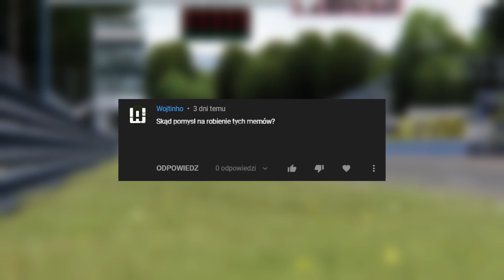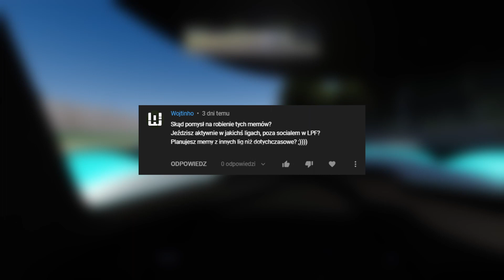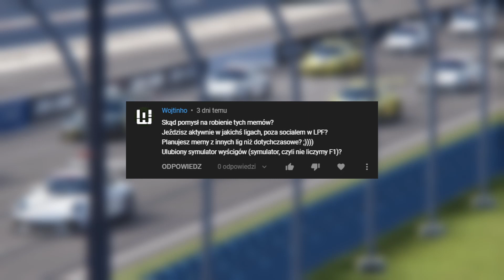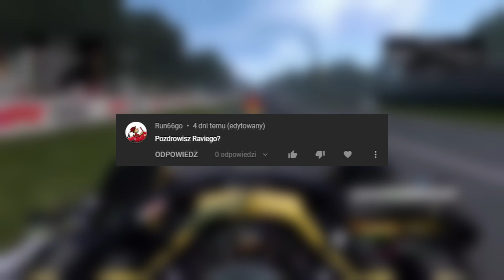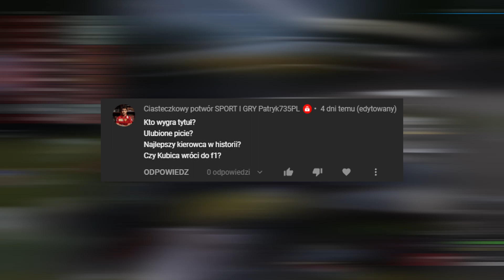Q&A zapytaj Mazaka